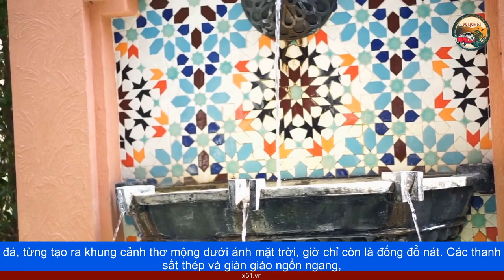THÀNH CỔ MARRAKESH 1.000 NĂM TAN HOANG VÌ ĐỘNG ĐẤT MOROCCO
Marrakesh, thành cổ giàu di sản kiến trúc, thiệt hại lớn trong trận động đất mạnh nhất, từng xảy ra ở Morocco. Một số khu vực của khu trung tâm rộng hơn 700 hecta, và mạng lưới ngõ hẻm ở Marrakesh, bị thiệt hại nặng nề, chỉ còn đống đổ nát và gạch vụn, sau trận động đất 6.8 độ ngày 8 tháng 9. Những dãy tường xây từ thế kỷ 12, bao quanh thành phố thành lập từ triều đại Almoravid, biến dạng vì động đất.